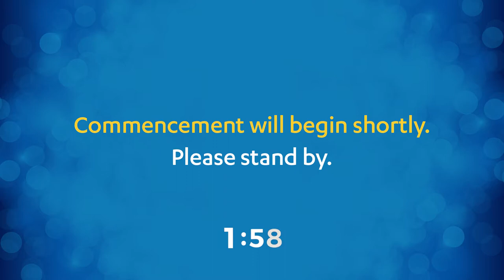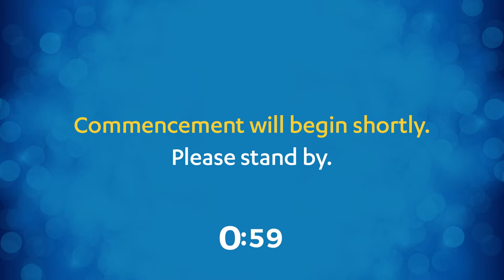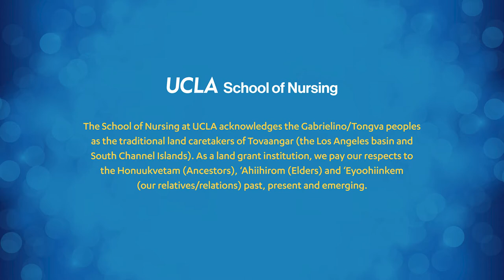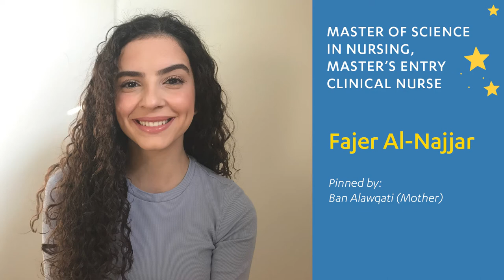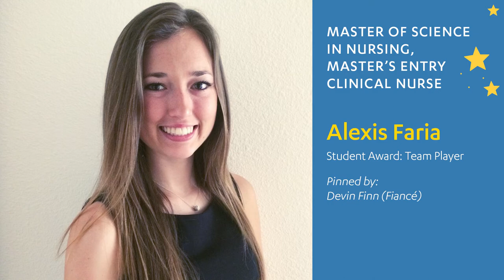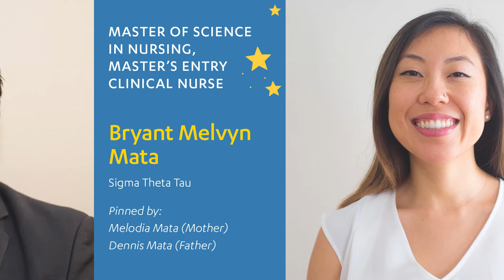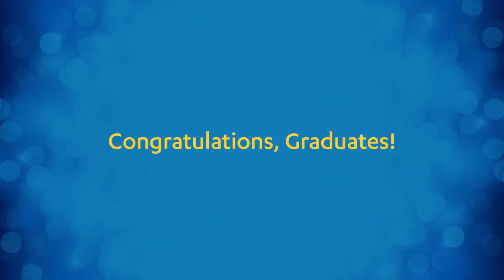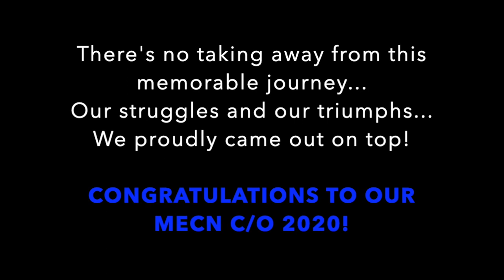Commencement Ceremony 2020: Master’s Entry Clinical Nurse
Congratulations to the graduates of the Master’s Entry Clinical Nurse program.  Featuring remarks from Dean Linda Sarna, keynote by Dr. Catherine Alicia Georges and student speeches from Stephanie Busby and Devon Black.